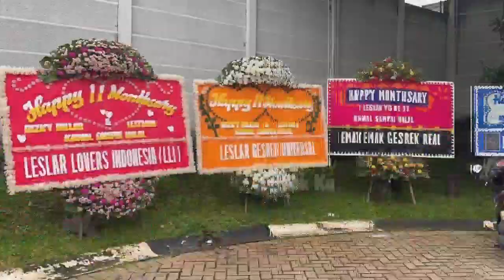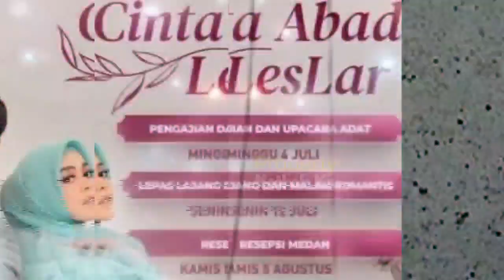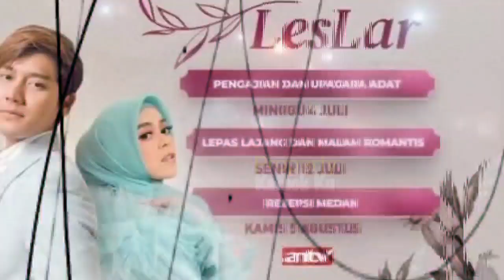Tercyduk LESTi Billar MALAM MINGGUAN⁉️ MAU ke CIANJUR❓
Jangan Lupa: _
Thankz!!..